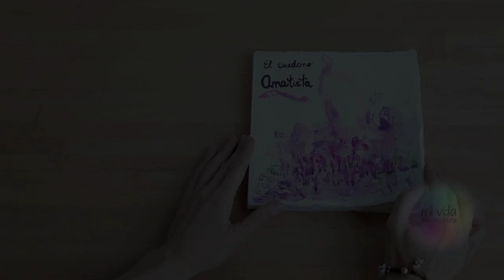Pintura Intuida - Mi Vida Me Necesita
Pintura intuida:
Un lugar donde descubrir ...

Mensajes del alma a través de imágenes internas bañadas en color.

La mirada compartida de una pequeña historia.

La danza de tu vida hecha color.

El reflejo de un mundo invisible.

Un corazón abierto bañado de colores.

El trazo de la vida imaginaria.

La sorpresa de un misterio que ya conoces.

P.Picasso "uno no pinta lo que ve, sino lo que siente, lo que se dice a sí mismo acerca de lo que ha visto"

Sesiones individuales de terapia y/o autoconocimiento a través de la pintura intuida.